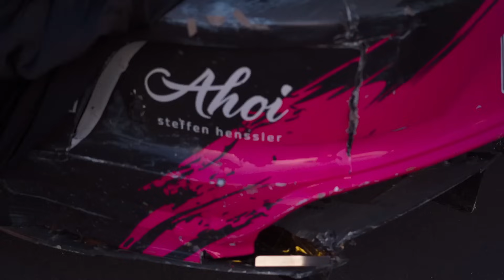Frustrierendes Saisonende NLS9 | Porsche 991 GT3 CUP MR (Manthey) | Nürburgring | Team mcchip-dkr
Bei der letzten NLS mit dem Porsche lief es nicht wie geplant. Was genau passiert ist und wie es dazu kam, seht ihr in diesem Video.

 Viel Spaß!

(außer Bücher und Deals)
Nur 3 Tage gültig.

Bei Fragen oder Anregungen schreibt uns eine E-Mail oder ruft uns an:
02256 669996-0